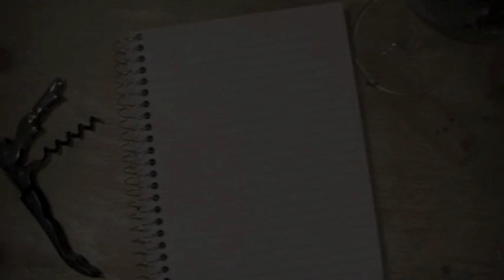(#181) Exploring Italy: White Wine From Sicily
On this episode we taste another random wine from Italy, made from the Fiano grape variety produced on the island of Sicily.